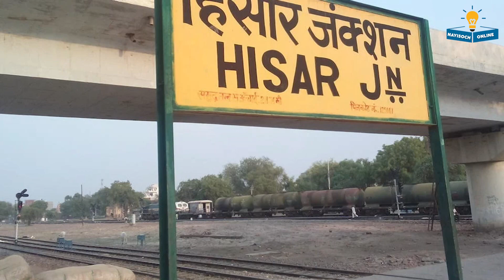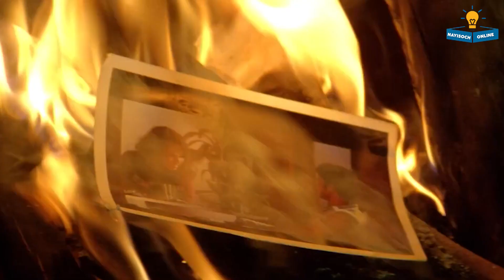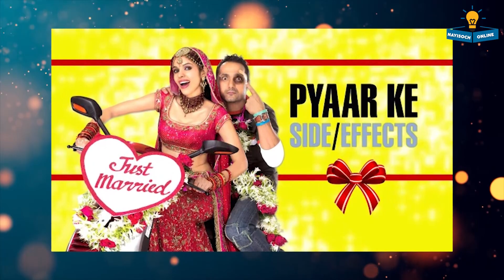Mallika Sherawat Movies | About Mallika Sherawat | Mallika Sherawat Item Song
Mallika Sherawat, one of the bold actresses of Bollywood, made a lot of headlines by giving bold scenes in her very first film as a lead actress. Apart from her looks and bold scenes, she is also known for her outspoken statements. Mallika Sherawat, who has achieved a different position on the basis of her acting and hard work, is celebrating her 47th birthday on 24th October this year, so let us know some special things related to the life of Mallika Sherawat-

In this video, we'll be discussing Mallika Sherawat's biography, her movies, and her latest item song. Mallika Sherawat is a Bollywood actress and model who is known for her work in the Hindi film industry.

Mallika Sherawat was born on 24 October 1976 in a Jat family in a small village called 'Moth' in Hisar district of Haryana. His father's name is 'Mukesh Kumar Lamba', while mother's name is 'Santosh Sherawat'. He also has a brother, whose name is 'Vikram Lamba'. She belongs to the family of Haryana's famous social worker and freedom fighter 'Seth Chhajju Ram Lamba'. He did his schooling from Delhi Public School, Mathura Road. After this he obtained a degree in Philosophy from 'Miranda House' of Delhi University.